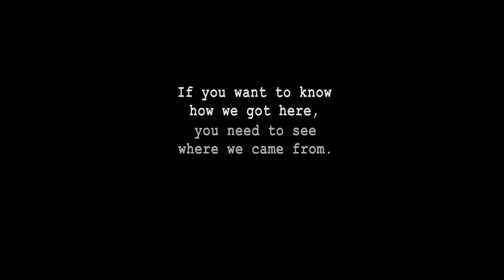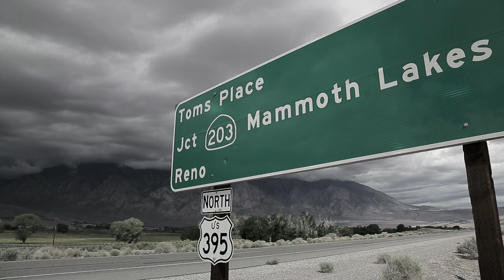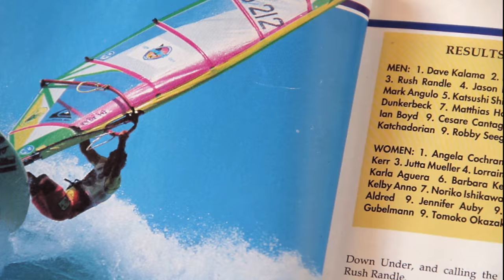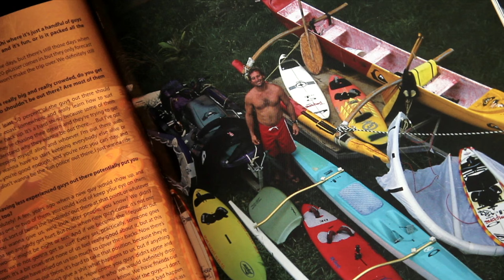History of Dave Kalama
Dave Kalama's Waterman journey that made stand up paddling.
Stand up paddling